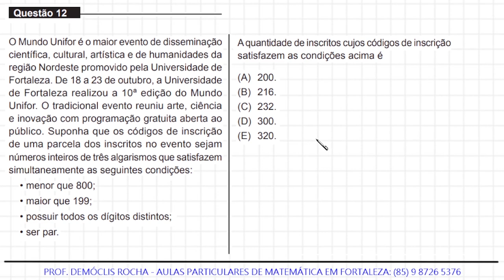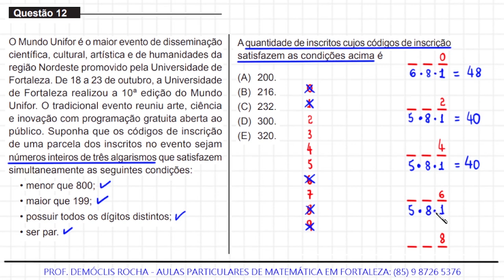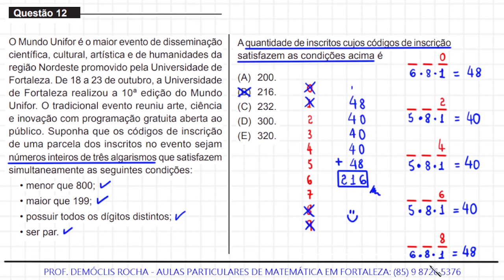MEDICINA - UNIFOR - 2022.1 - QUESTÃO 12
O Mundo Unifor é o maior evento de disseminação
científica, cultural, artística e de humanidades da
região Nordeste promovido pela Universidade de
Fortaleza. De 18 a 23 de outubro, a Universidade
de Fortaleza realizou a 10ª edição do Mundo
Unifor. O tradicional evento reuniu arte, ciência
e inovação com programação gratuita aberta ao
público. Suponha que os códigos de inscrição
de uma parcela dos inscritos no evento sejam
números inteiros de três algarismos que satisfazem
simultaneamente as seguintes condições:
 • menor que 800;
 • maior que 199;
 • possuir todos os dígitos distintos;
 • ser par.
A quantidade de inscritos cujos códigos de inscrição
satisfazem as condições acima é